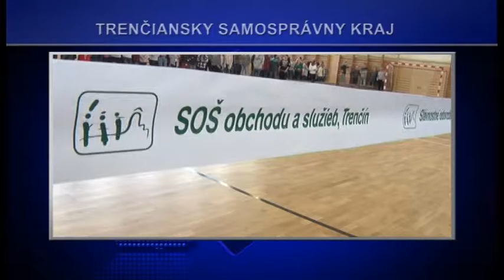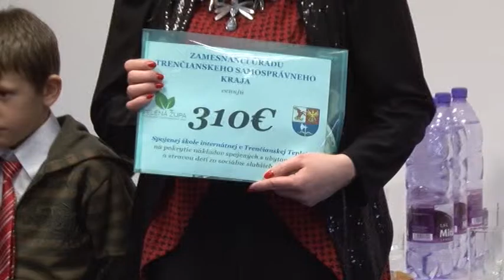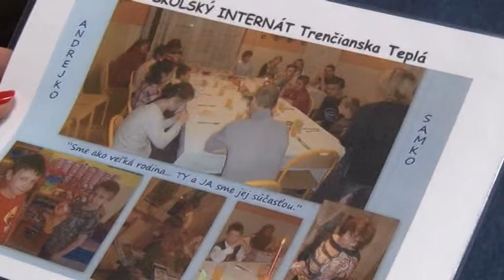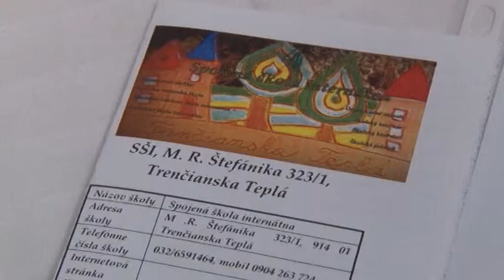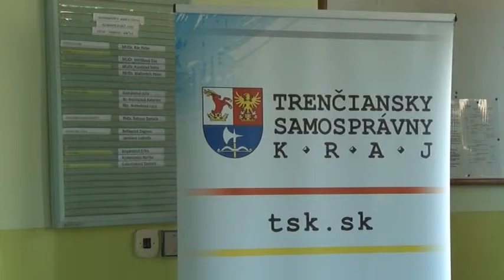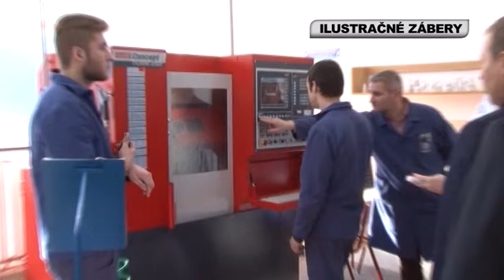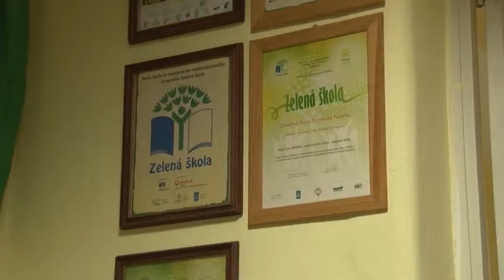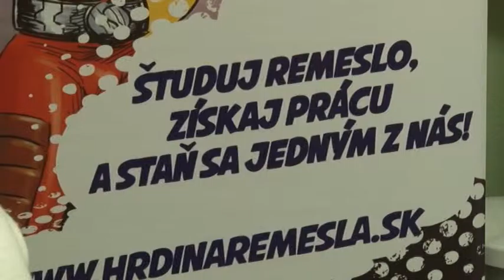TV Relácia VÚC 27.1.2017